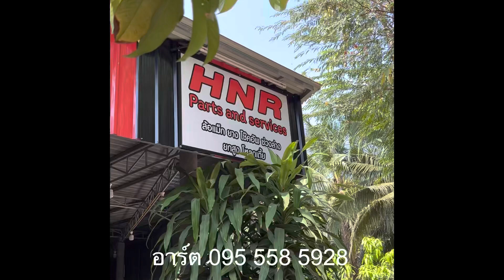ราชบุรีซ่อมรถที่ไหน เอชเอ็นอาร์พาร์ทแอนด์เซอร์วิชEp155